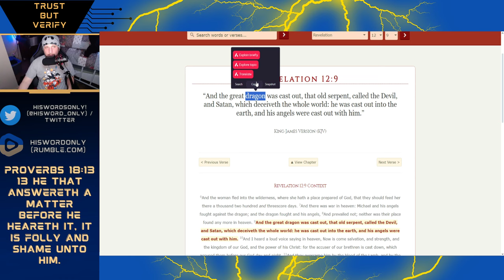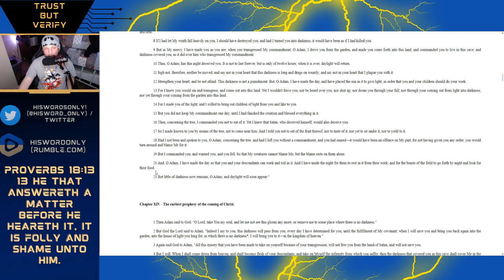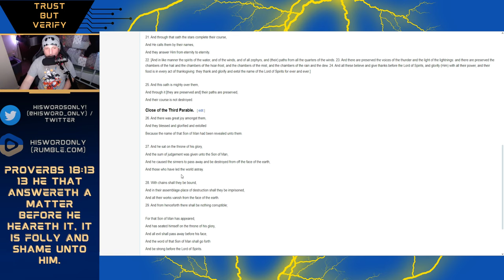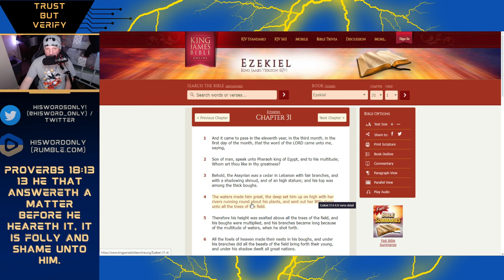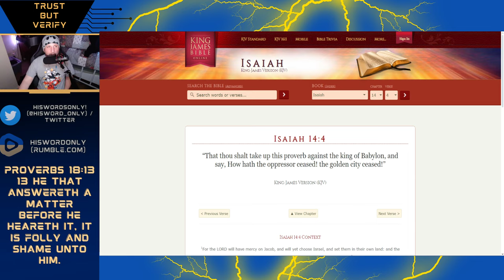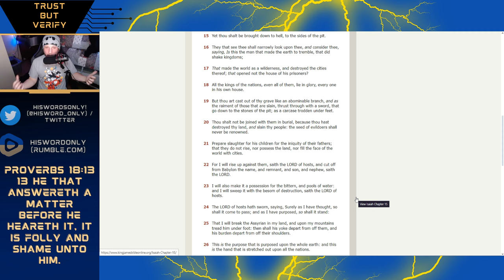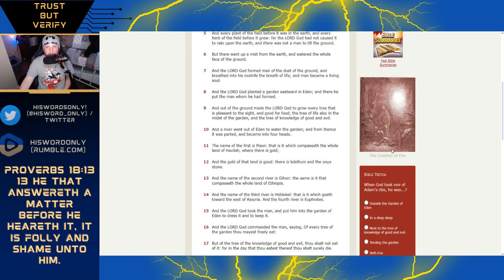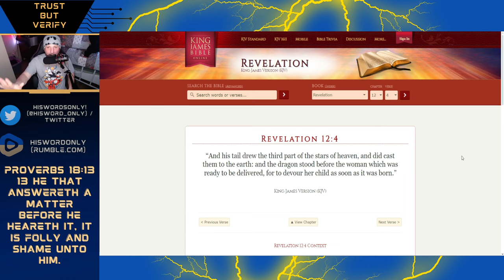The Fall of Satan: Darkness Rises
We check out the scriptures, and what extra Biblical books has to say on what happened in Satans fall. He Disobeyed God and Darkness overtook him. He corrupted 1/3 of the angels and Chief ones like him.